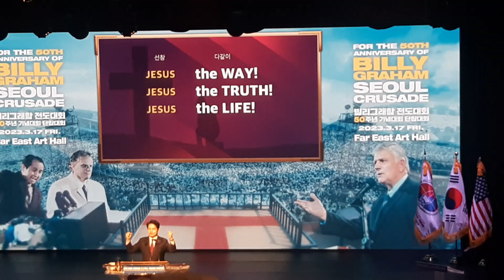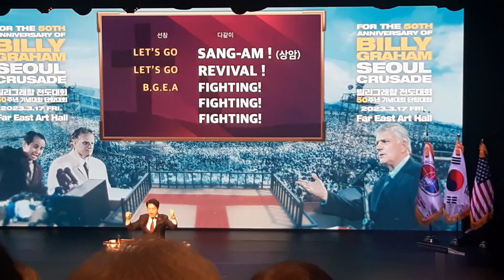2023.3.17(금)빌리 그래함 전도 집회 50주년 기념 집회 23.6.3토 서울 상암동 경기장